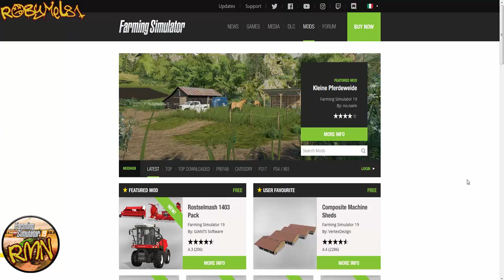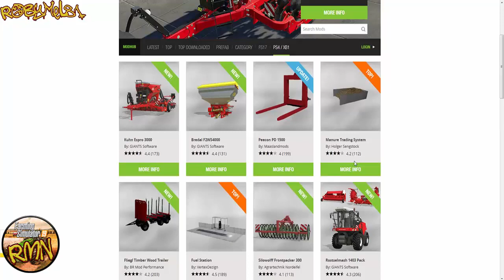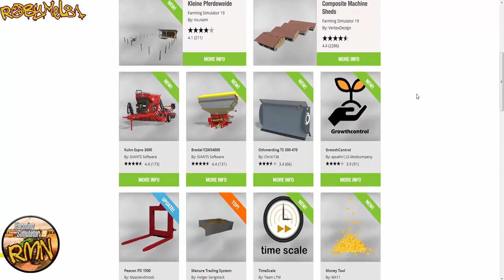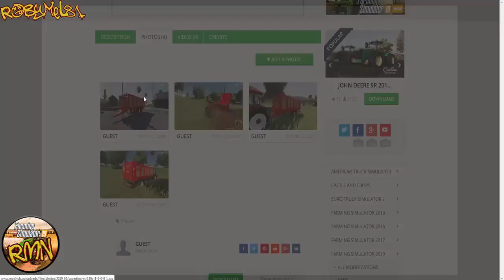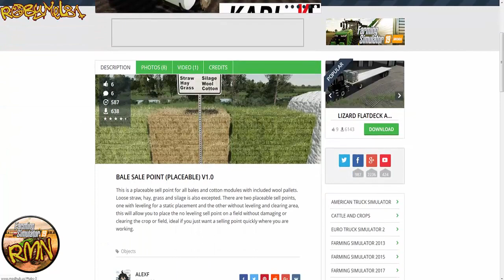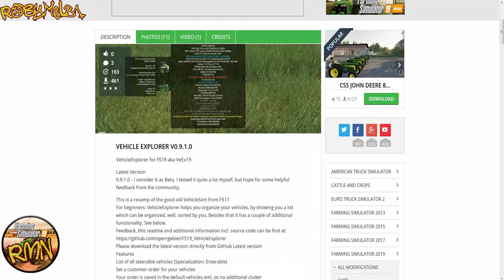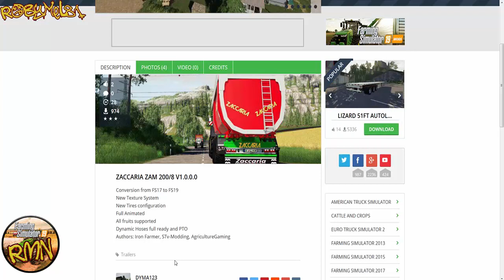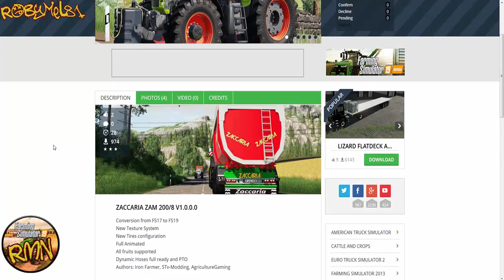Robymel81 Mod News - Farming Simulator 19 - Notizie del 22 Febbraio 2019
ATTENZIONE: Donare non è un obbligo e non vi dà alcun "diritto",la donazione è una vostra libera scelta,che aiuta me (e quindi il canale) ad andare avanti,in ogni caso NON VERRANNO MAI RIMBORSATE.Sono VIETATE le Donazioni da parte di Minorenni.

CONTATTI:

►SECONDO CANALE:
Robymel81 Comics: